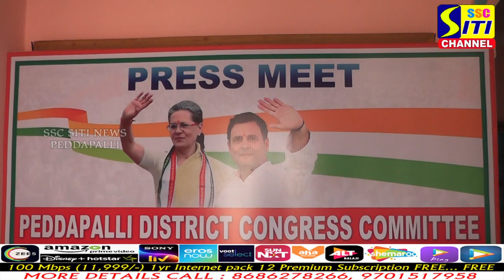రచ్చబండలో విజయ్ దూకుడు ...!!!!